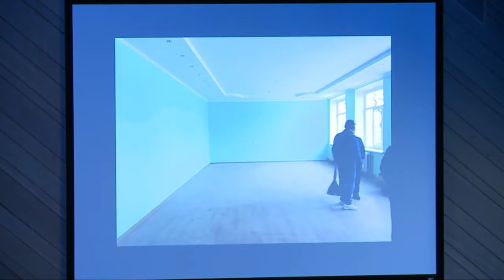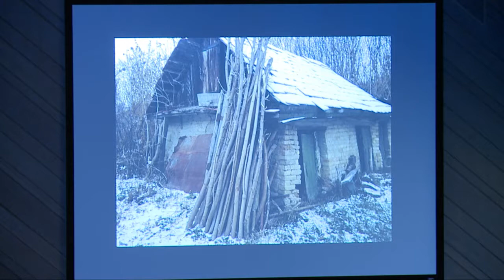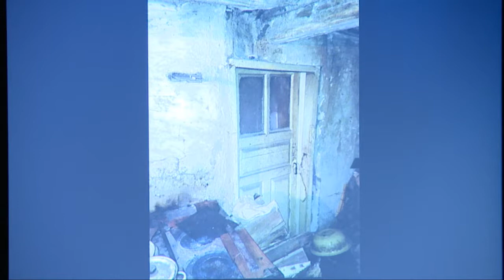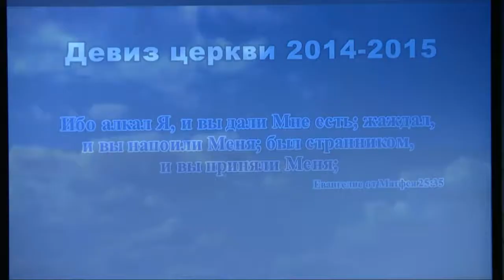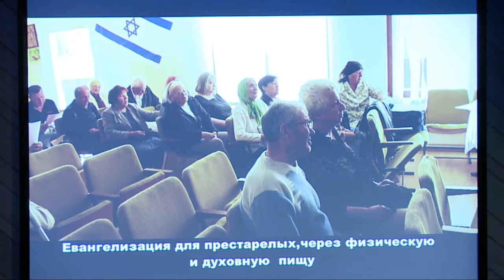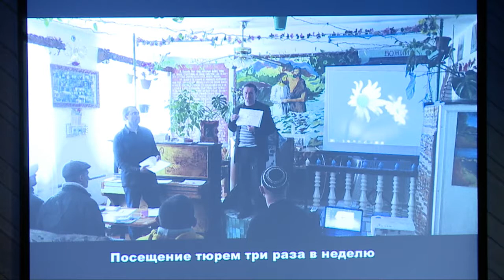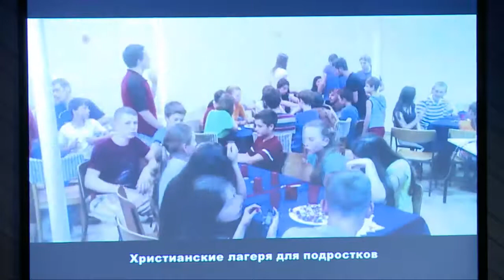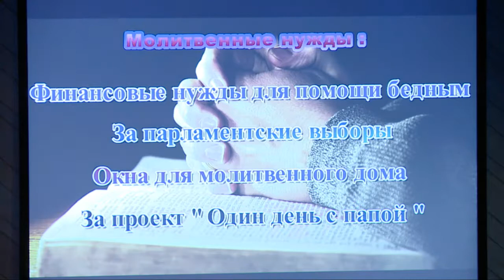12/07/14 Vasily Tokarev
12/07/14 Vasily Tokarev
Guest: Vitaliy Rotarov (Moldova)